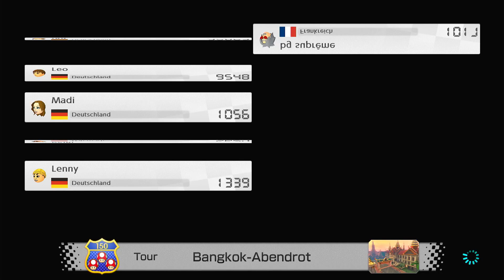Meine Top5 Gameboy Spiele | Let's Play Mario Kart 8 Online Part:31